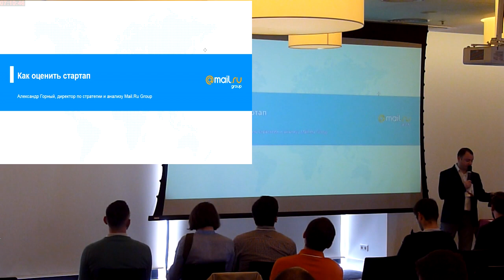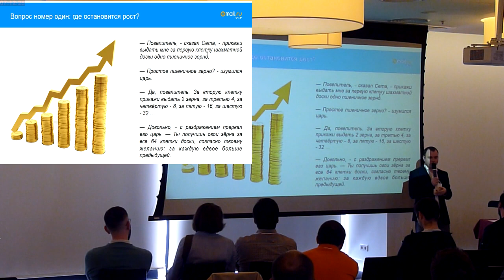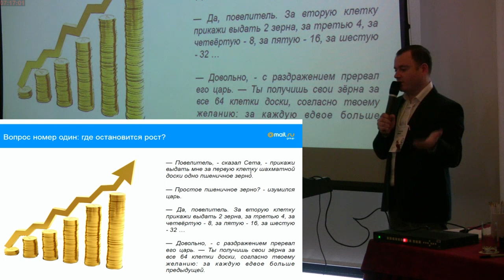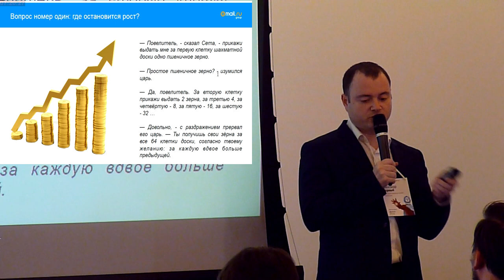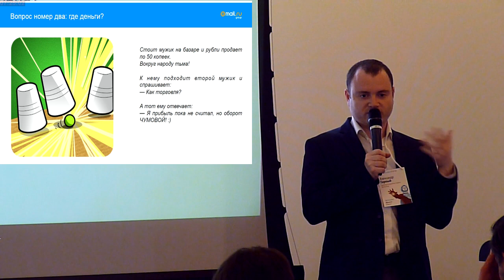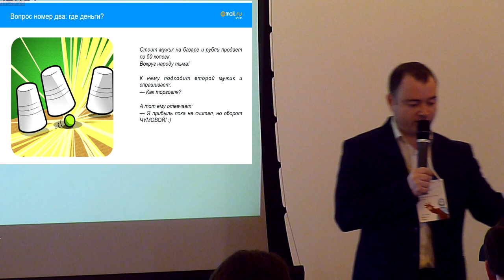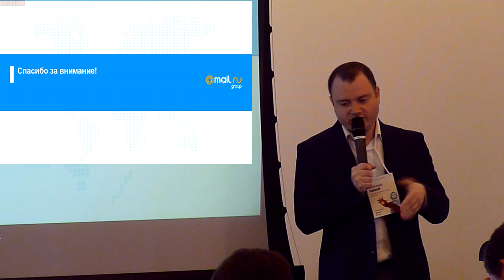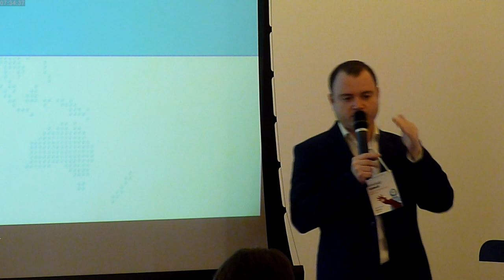Стратегия и анализ конкурентов (Александр Горный, ProductCampSpb-2017)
* Александр Горный